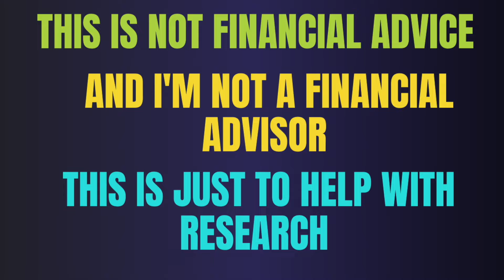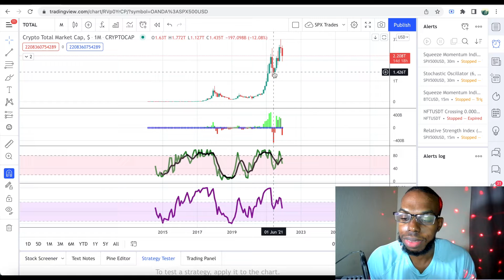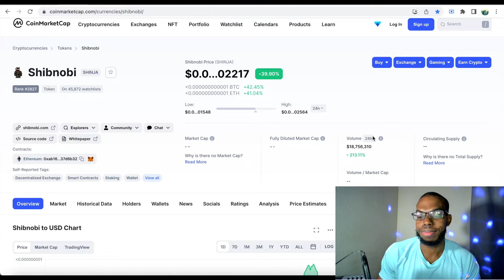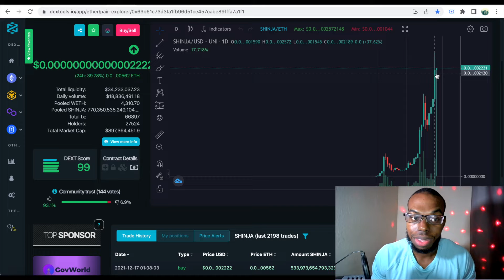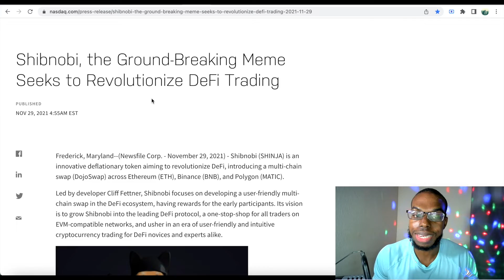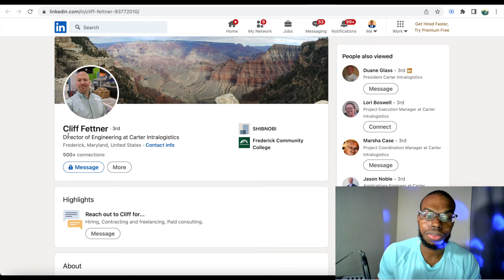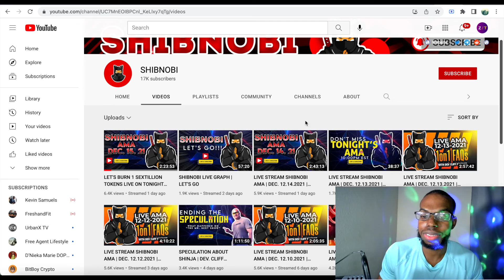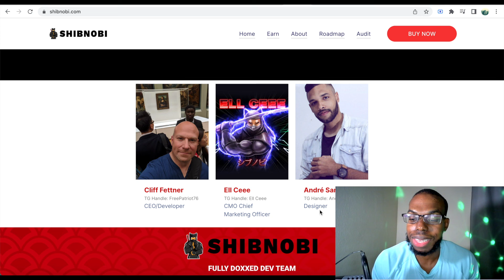SHIBNOBI (SHINJA) - Crypto Token - The next Shiba Inu? 🚀$$ Millions Potential - Hotbit Listing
Shibnobi (Shinja) is a community-driven token / platform that is developing an Ecosystem for the next generation of investors making crypto simple and safe for everyone. It also recently got listed on Hotbit

 Let's review